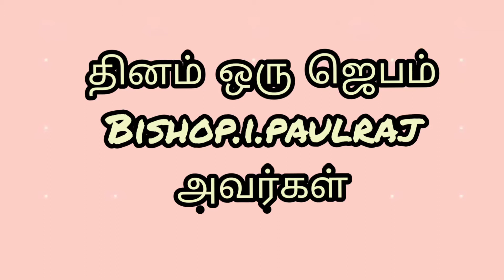தினம் ஒரு ஜெபம் 24-05-2021 Rt.Bishop.I.Paulraj.HCMDI